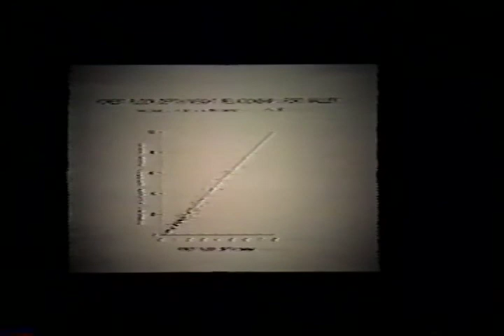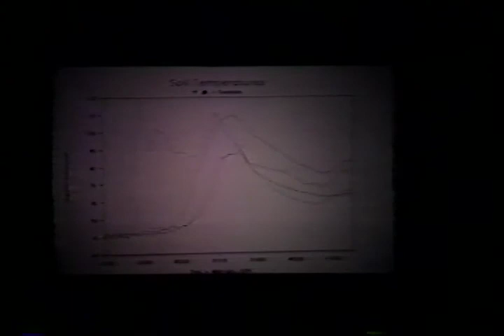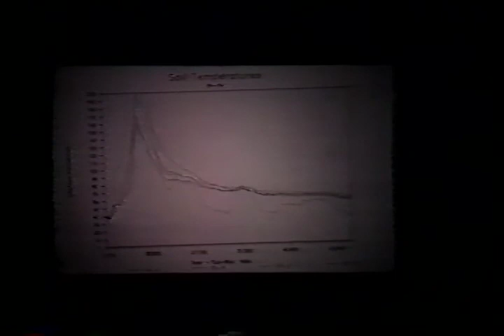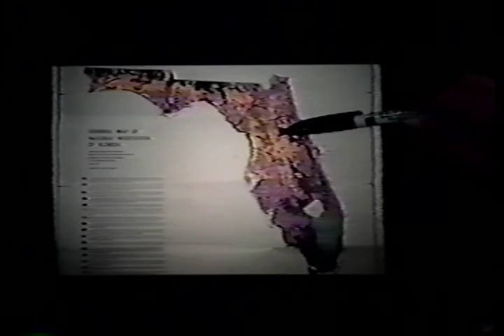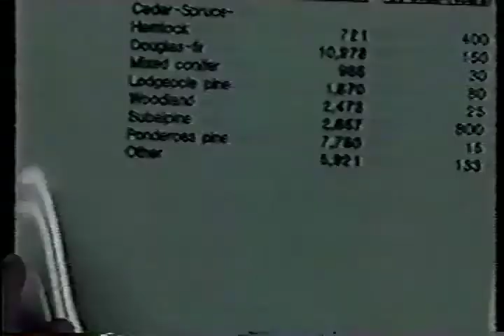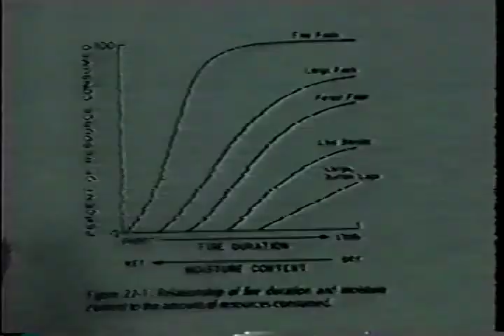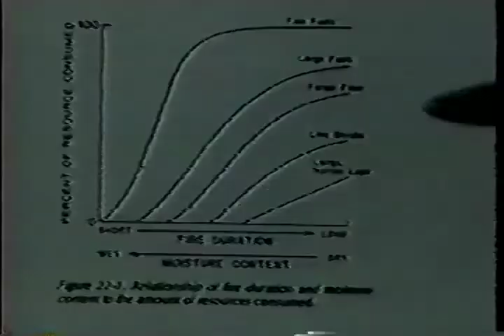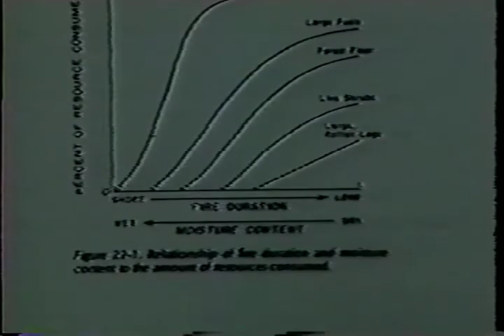Fire ecology and management in the Blue Mountains (Part 2)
Fire ecology and management in the Blue Mountains (Part 2) - U.S. Forest Service 1993 - BMRI-V1-2 - Pacific Northwest Research Station - Blue Mountain Natural Resources Institute.